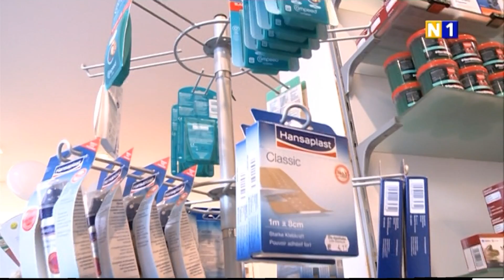5 Jahre Apotheke Ebenfurth